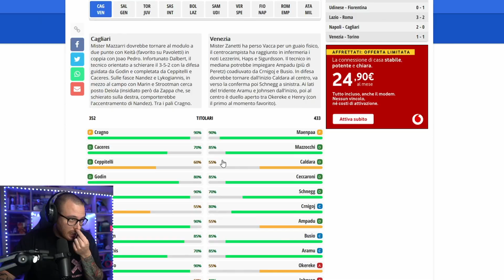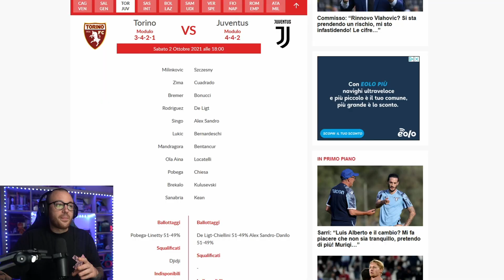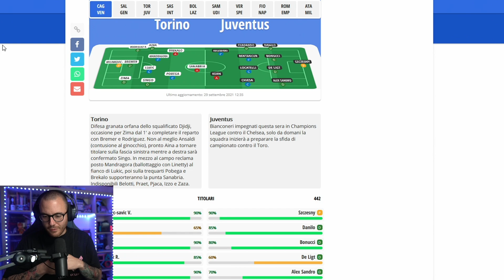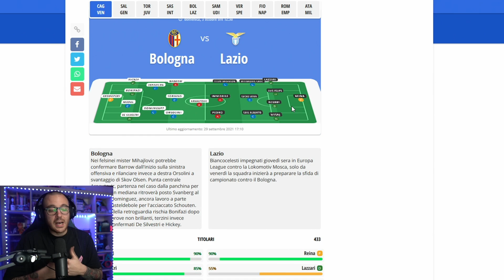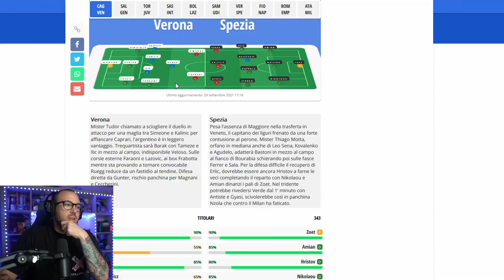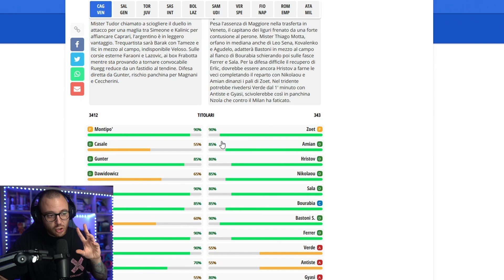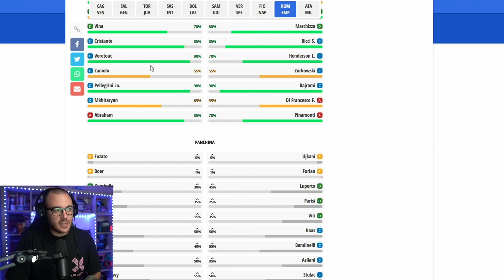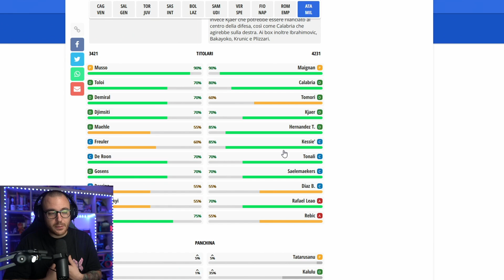CONSIGLI (sbagliati) FANTACALCIO DI NANNI: 7ª GIORNATA DI SERIE A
★ Questo video è sponsorizzato da Just Legends: con il codice di sconto "NanniTwitch" si ottiene il 15% di sconto su alcuni articoli (ad)

IL VIDEO E' STATO REGISTRATO IL 29/09, OCCHIO ALL'INFORTUNIO DI GOSENS E CHIESA IN HYPERS MODE TOTALE!
REGAZ figa pallone calcio e consigli sbagliati, sono su nannitwitch però è youtube!

Ogni giorno in live su Twitch dalle h11:45 di mattina fino a tardo pomeriggio!